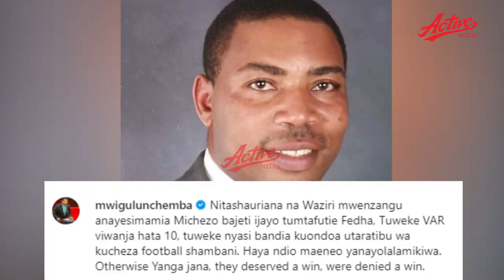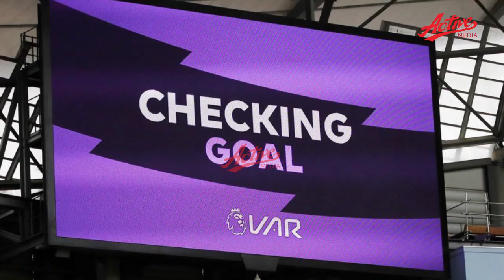MWIGULU NCHEMBA: VAR ziwekwe kwenye Viwanja 10/Tuweke Nyasi bandia na sio kucheza Football shambani.